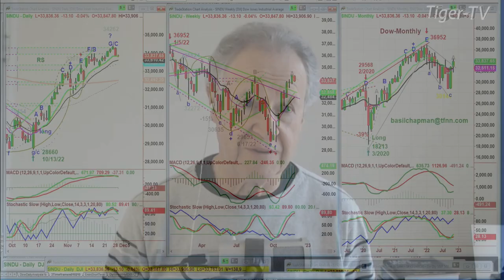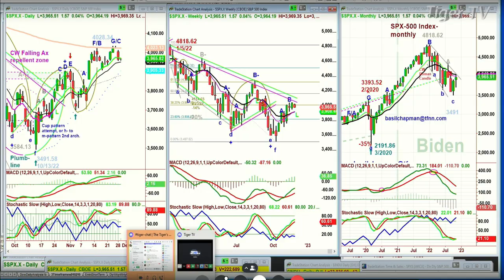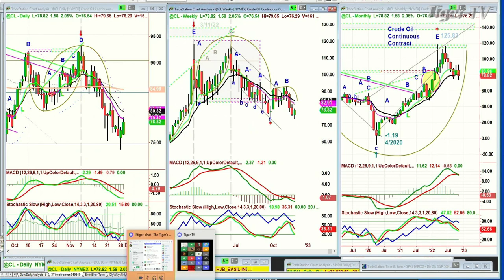November 29th 10AM ET Market Update on TFNN - 2022